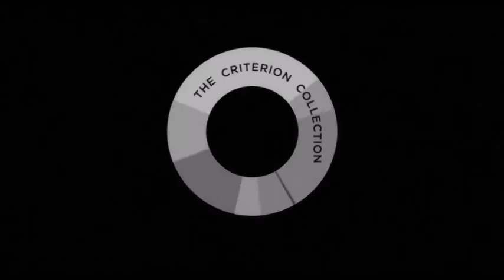TCC Logo 1996 & Columbia Pictures Logo 1993